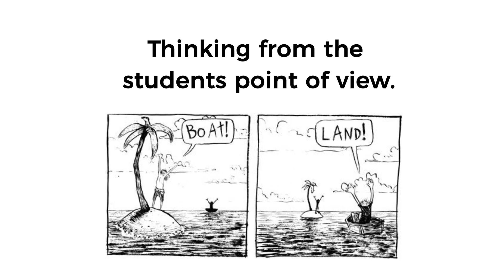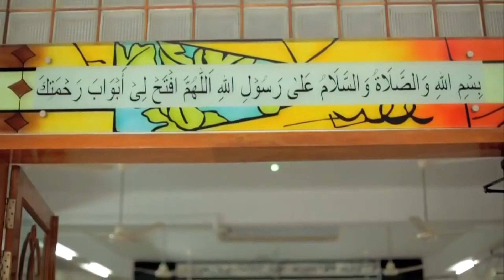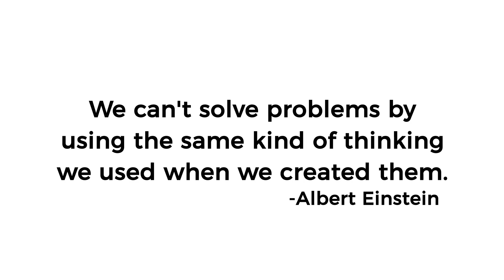Instant Solution of a Complex Problem - Design Thinking 2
Thinking from the problems point of view makes it a bigger problem. Thinking form a solution oriented perspective makes the problem an opportunity. Often, we get panicked when problems arise and we start to think about solving the problem without knowing the problem accurately. Design thinking suggests you to get an overview of the problem and think holistically. Design thinking will give you such solution that can stop the problem from re-occurring. So, don't jump into a conclusion before analyzing the actual problem.